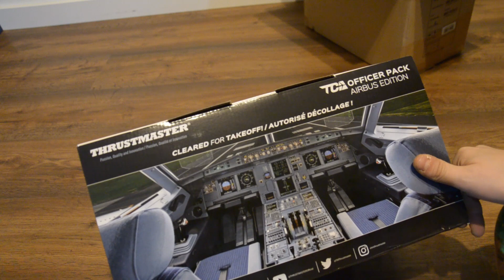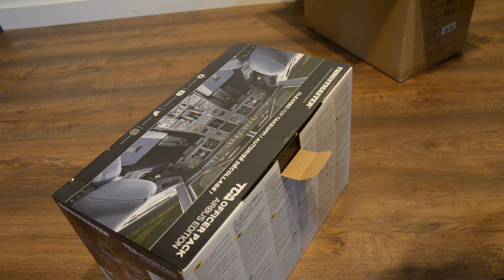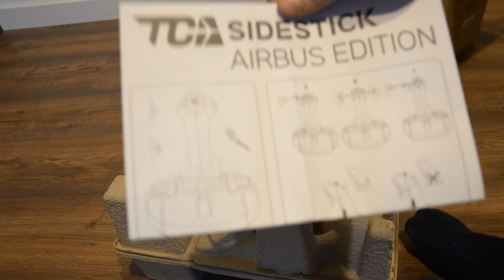Czekałem na to dwa miesiące... ✈️ UNBOXING TCA Quadrant Airbus Edition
W końcu... 2 miesiące czekania, 2 miesiące użerania się... i jest. ON. TCA Quadrant Airbus Edition. Nawet nie wiecie jak mocno się cieszę i jak bardzo na to czekałem. Zobaczcie jak otwieram paczkę od morele.net, które sprzęt wysłało w dwa dni, czego amazon.de nie mógł zrobić przez dwa miesiące.